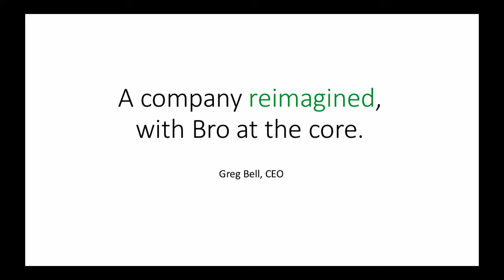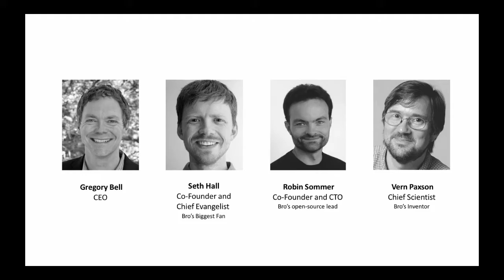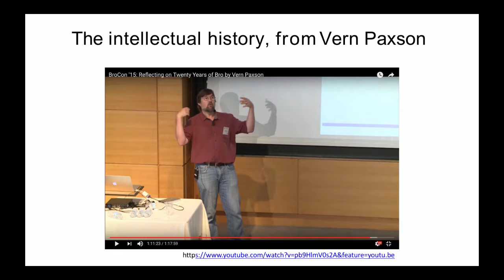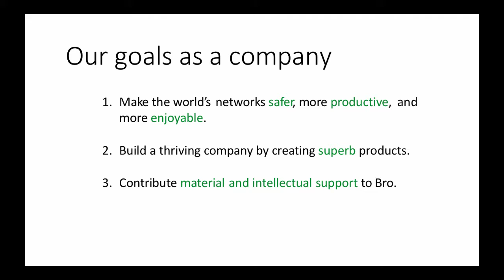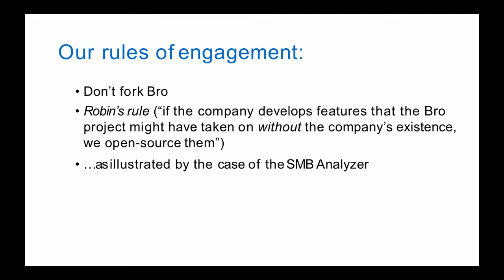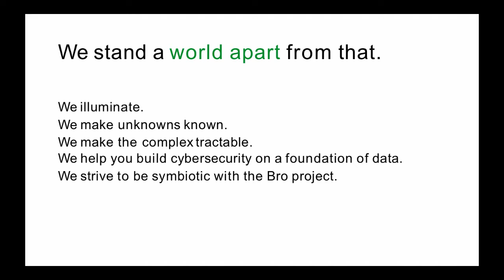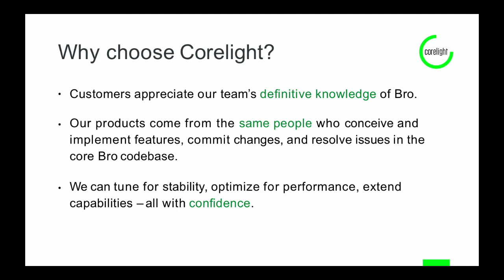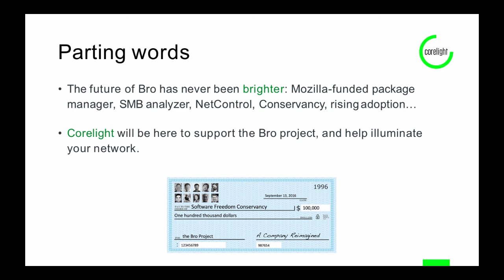A Company Reimagined, with Bro at the Core by Greg Bell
A Company Reimagined, with Bro at the Core — Greg Bell, Corelight